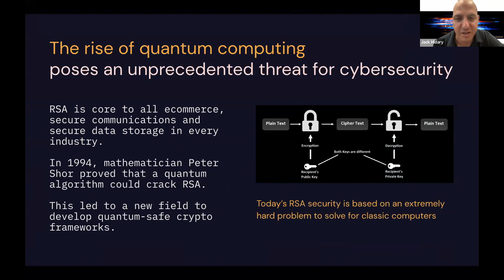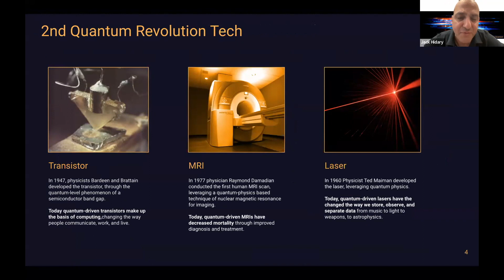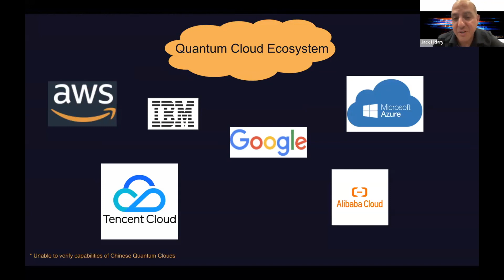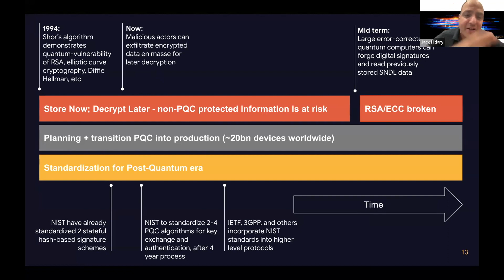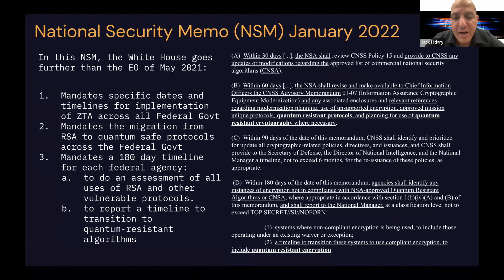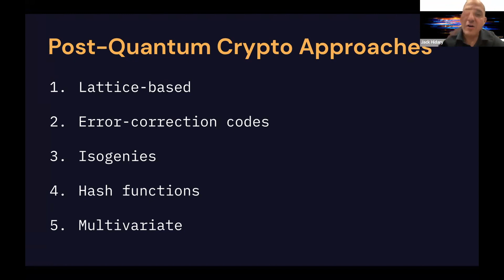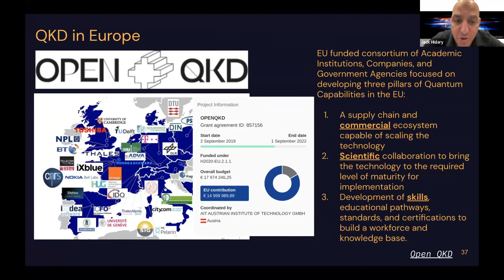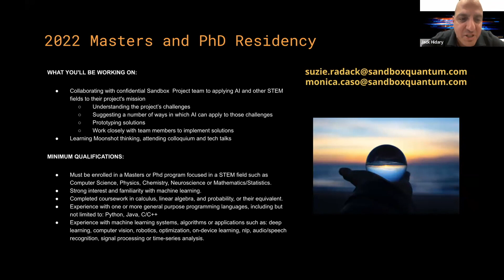Quantum Cybersecurity Keynote by Jack Hidary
Talk by Jack Hidary on cybersecurity threats from quantum computers.
Jack addresses the Store Now Decrypt Later attack which is underway right now as adversaries exfiltrate RSA-encrypted data and store it so that they can decrypt it later with more computing power.
Jack discusses the NIST-based post-RSA protocols and the federal directive on post-RSA.